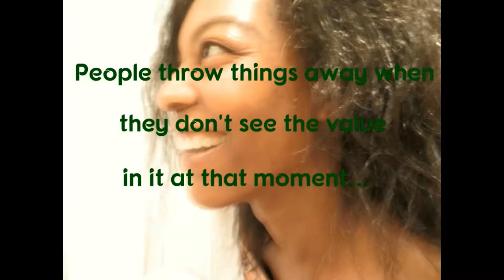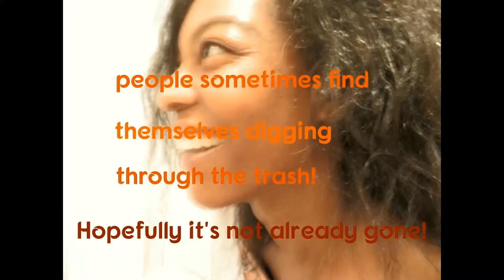"What would you say to your younger self?" How to write poetry- Drippy ART (Episode 4)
What would you say to your younger self? I grow up in foster care so the little girl inside really needed to hear this. So, I gave this great task a shot. I wrote "The tree" where do the roots end & the tree begain?Everyone has a family tree. Maybe yours has just been planted with you as the roots. But no one is lost. Most of us are where we're supposed to rite when we're supposed to be there. This is true even when the place you are is a low point. I would love to have you write with me. What great lesson would you share with younger you. Maybe you would share a story or a joke.

All audio, animation and poetry done by TSPURPLEGOLDFISH